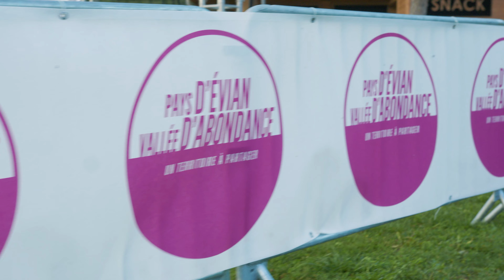FAN ZONE LA CHAPELLE D'ABONDANCE - RUGBY WORLD CUP 2023